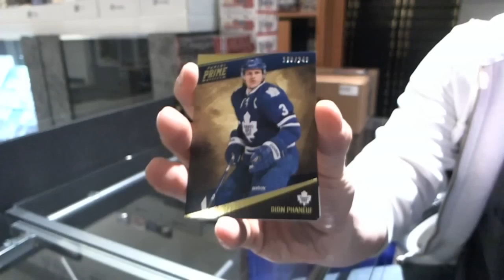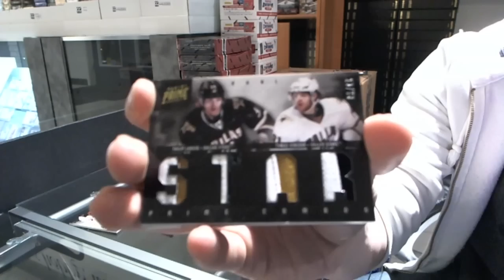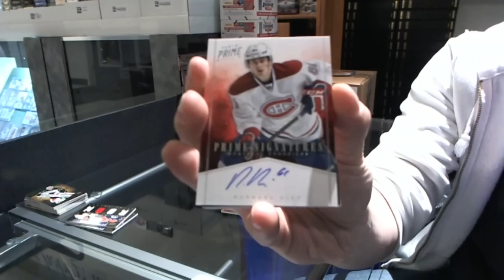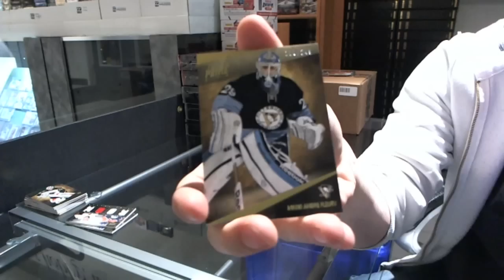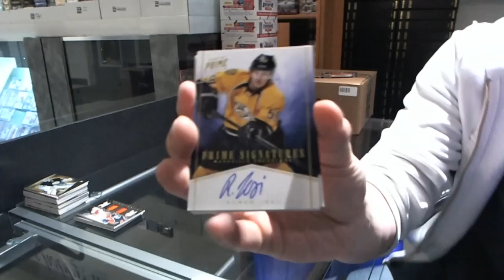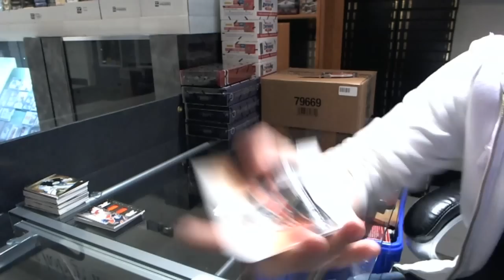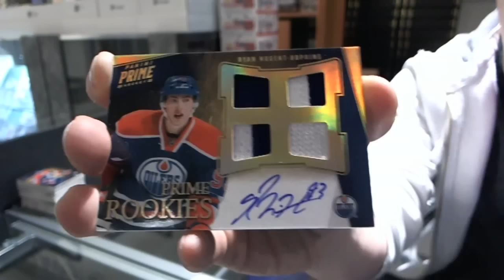11-12 Panini Prime Hockey 4 Box Break - C&C #1390